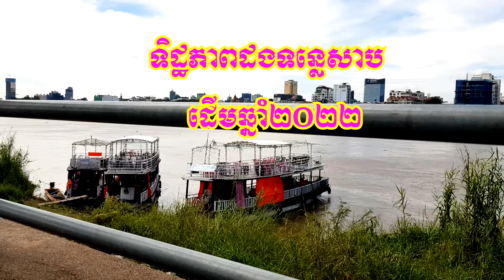ទេសភាពមុខវាំងតាមដងទន្លេសាប | Tonle Sab view very nice | Yim Sosathya - ទិដ្ឋភាពស្រុកខ្មែរ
Welcome everyone
Yim Sosathya - ទិដ្ឋភាពស្រុកខ្មែរ is an official Channel of Mr. Yim Sosathya to show of Cambodia landscapes or view of Cambodia and production of educational videos, short films.

My vision for share the Cambodia landscapes and share the good knowledge to all people.